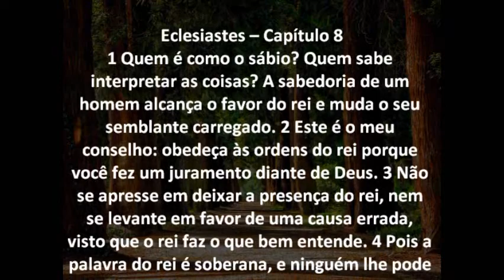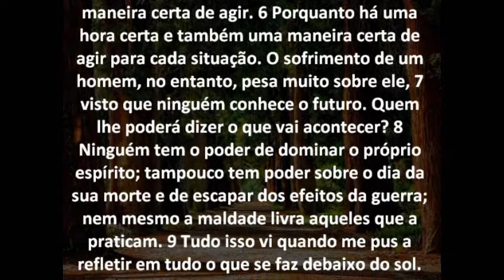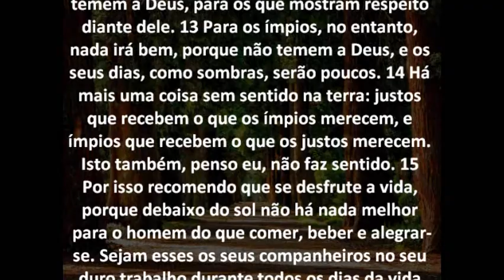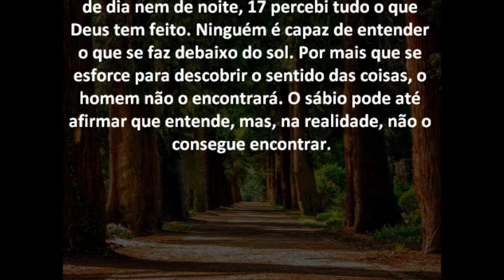Eclesiastes Capítulo 8 Bíblia em áudio e escrita Versão NVI